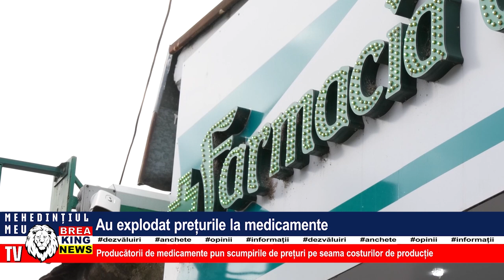AU EXPLODAT PREȚURILE LA MEDICAMENTE